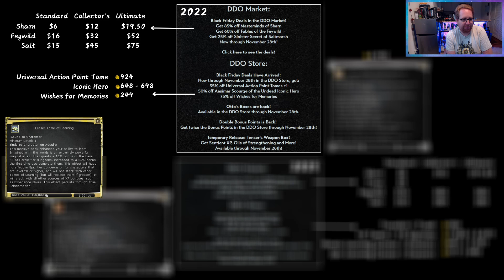Black Friday Wishlist 2024 | DDO #21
Hey Friends,
Today we're chatting about Black Friday deals for DDO and what we might hope for this year. Take care, and seeya in game.